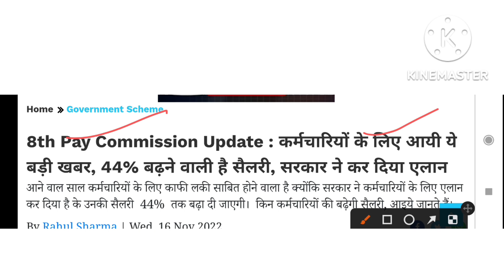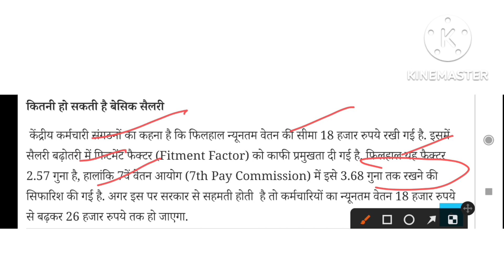कैबिनेट बैठक में अहम फैसले। कर्मचारी और पेंशनरों के लिए बड़ी खबर